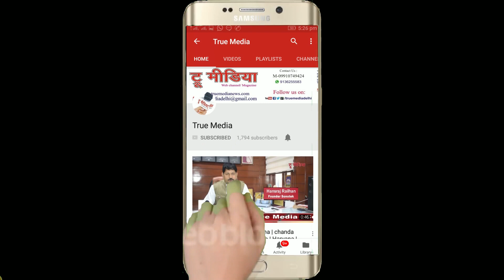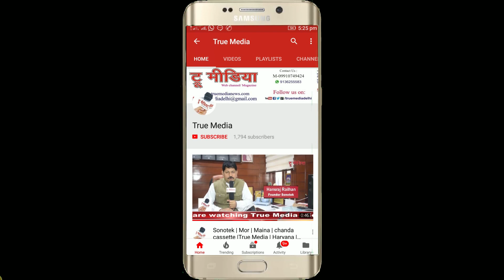श्री गोलू देवता (गोल ज्यू/बाला गोरिया) नाट्य | Hem pant | Pravatiya lok kala Manch | True Media